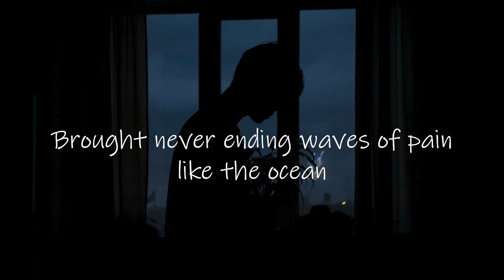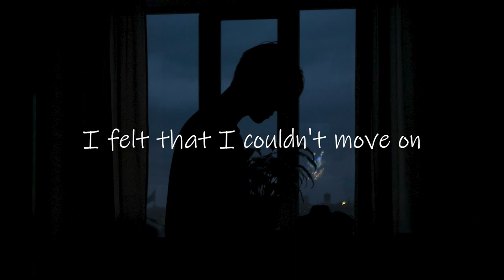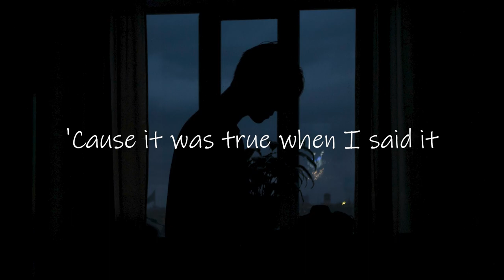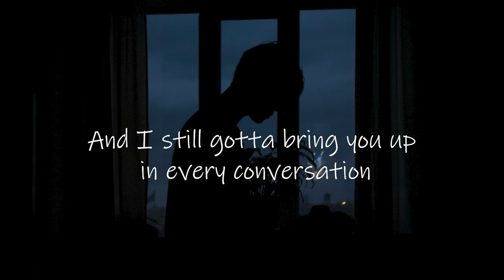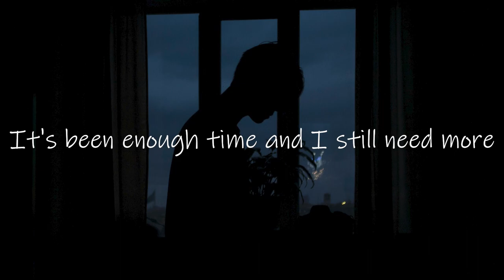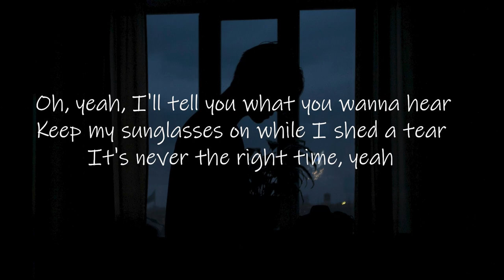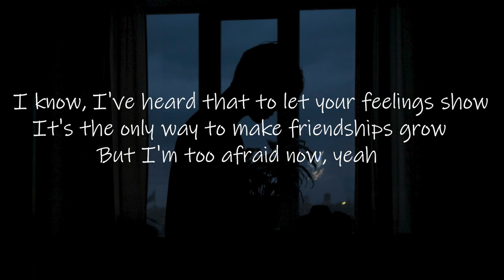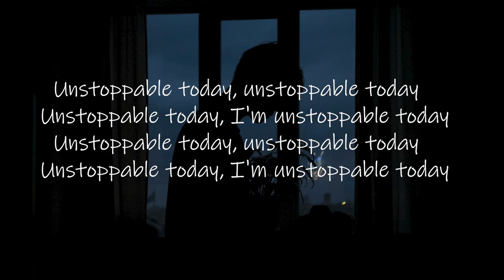Munn - Fake Smiles (Letra/Lyrics) | Official Music Video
Nick Wayne - I Love You More (Letra/Lyrics) | Official Music Video
Sia - Unstoppable (Letra/Lyrics) | Official Music Video